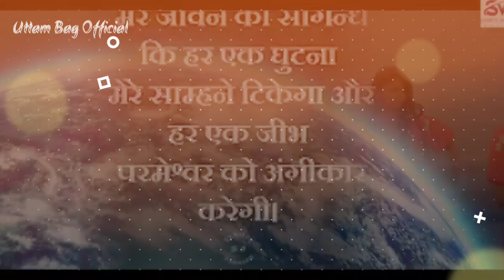Akash Kar Chand Giri Jae sweetyvidyaofficial uttambagofficial sadrichristiansong.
sweetyvidyaofficial original full song

Please Support Me Lyrics Video Songs Only